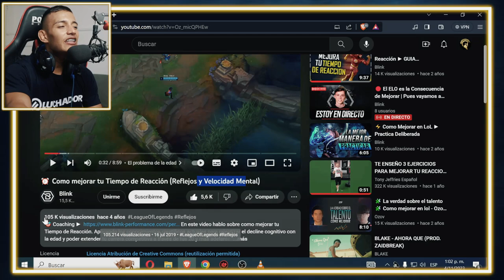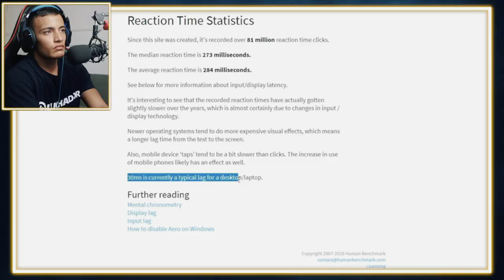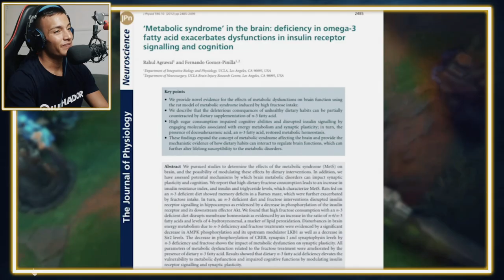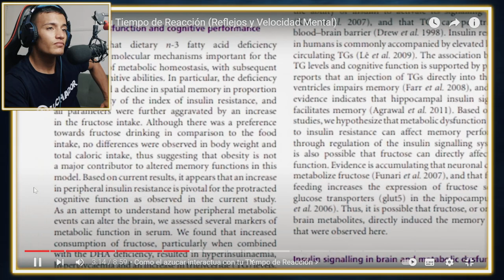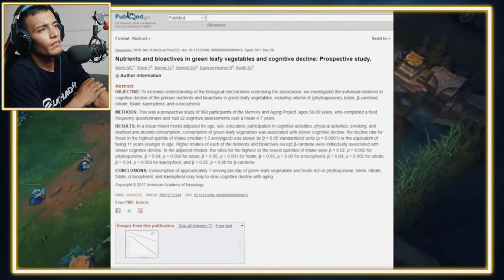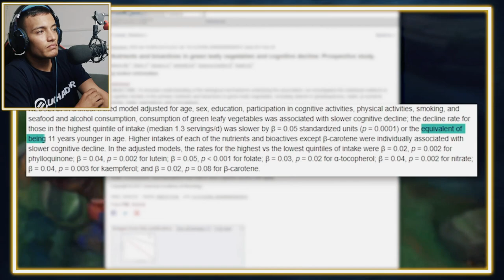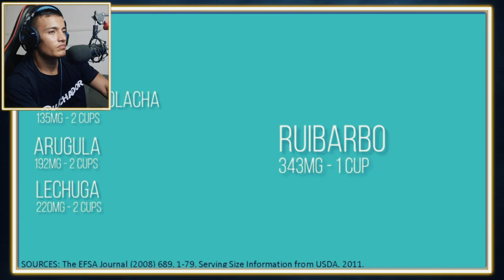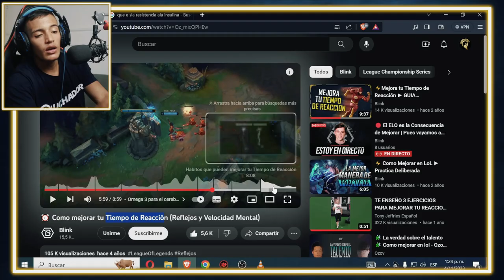Velocidad de Reacción y DIETA ¿cómo afecta? || Legionarios Workout